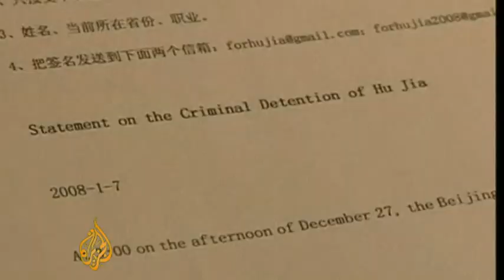Nobel prize ceremony no-show without Chinese winner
China's efforts to prevent the Nobel peace prize from being presented to dissident, Liu Xioabo, seem to be making an impact.

The Nobel Peace Prize may not be handed out this year - the first time in 74 years - because neither Liu Xioabo nor his representatives are able to travel to Norway to accept it.

Al Jazeera's Gerald Tan reports. (Nov 19, 2010)